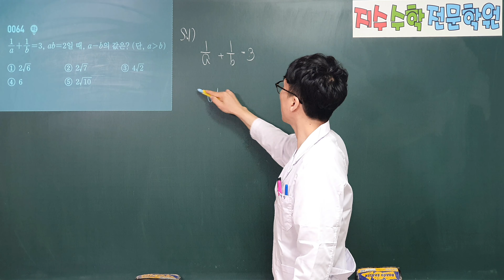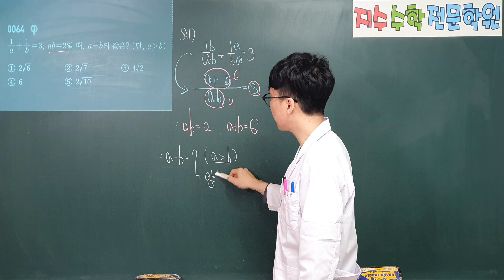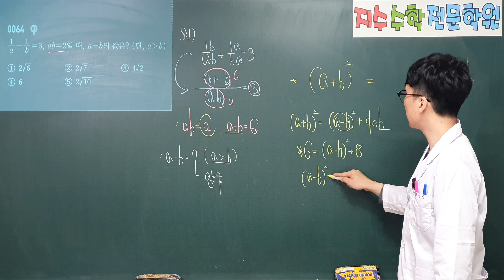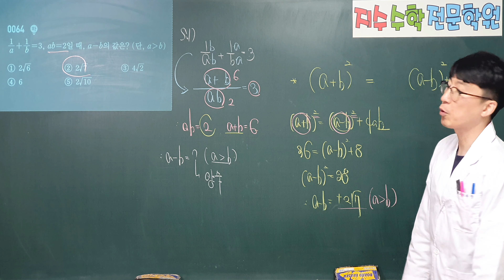쎈수학상 64 (공통수학1 63)